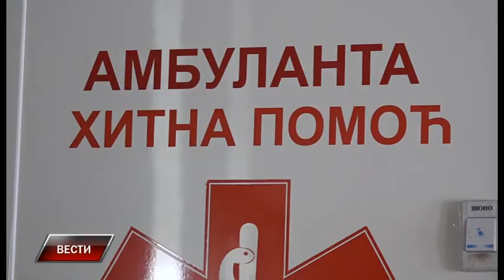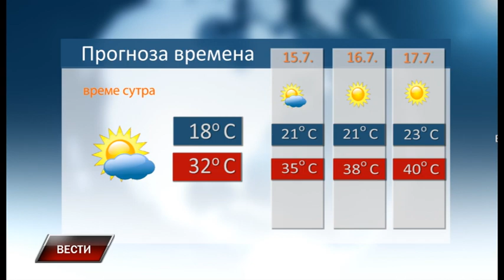Vesti 13 7 2023